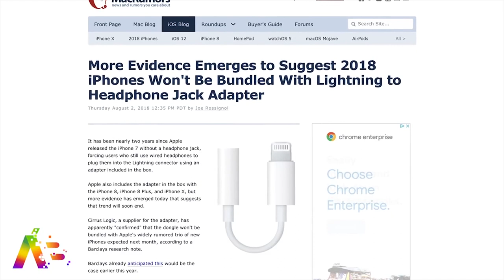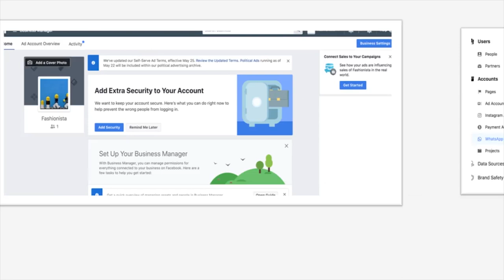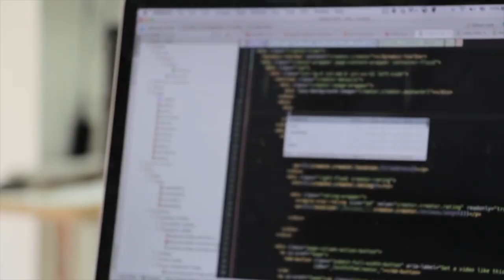KLIK SHOW VIJESTI: Apple, Google Play Store, WhatsApp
Hajde da malo pričamo u Apple-u... Da li ste znali da je Apple postao prva tehnološka firma sa vrijednošću preko bilion dolara?
Izgleda da su analitičari sa Wall Streeta pogriješili kada su mislili da će to biti amazon. Ali zapravo ovo je i bila mrtva trka između amazona i apple-a obzirom da je prije nekoliko dana appleova dionica dosegla vrijednost od 207,04 dolara, a ova brojka pomnožena sa ukupnim brojem dionica dosegla je bilion.
Iza Apple-a nalazi se Amazon sa vrednošću od 881 milijardu dolara, sledi ga Google sa 854 milijarde, a iza njega Microsoft sa ukupnom vrednošću od 827 milijardi.

Sjećate se kada je iPhone izbacio 3,5 milimetarski jack za slušalice? Pretpostavljam da vam se nije svidjela ta promjena, ali ste bar do sada uz iPhone mogli da dobijete adapter pomoću kog ste mogli da priključite 3,5 milimetarski jack.
Ali to je bilo do sada... prema novim informacijama Apple će ove jeseni predstaviti čak tri nova modela iPhone-a ali ni uz jedan od ovih modela nećete dobijati pomenuti adapter. Ostaje vam opcija da koristite airpodse od 150 dolara ali i da kupite adapter koji košta 9 dolara.

Povezavši informaciju o vrednosti kompanije od bilion dolara i njenu "naviku" spajanja svega i svačega sa posebnim adapterima, na Internetu je neko već pokrenuo i šala na račun Apple-a:

Google uklonio 145 aplikacija sa svoje prodavnice jer su sadržale windows malware. Ono što ovaj malware izdvaja od mnoštva sličnih aplikacija za Android uređaje je u činjenici da se radi o aplikacijama (većinom keyloggeri) specifično namenjenim izvođenju u Windows okruženju.

Sam malware potpuno je bezopasan ukoliko se izvodi na Android uređajima, ali kada njegove datoteke krenu sa otpakiranjem na Windows sistemima dolazi do infekcije spomenutog računara.

Između ostalog malware omogućava skrivanje datoteka u sistemskom Windows folderu, utiče na Windows registry te omogućava povezivanje sa sumnjivim IP adresama. Veliki broj od ukupno 145 spornih aplikacija postavljen je na Google Play u razdoblju od oktobra do novembra prošle godine, mnoge sporne aplikacije kao ocenu na Google Play-ju imaju četiri zvezdice i više od 1000 preuzimanja od strane korisnika.

O svemu spomenutom vrlo je brzo obavešten i sam Google, koji je brzim postupkom uklonio sporne aplikacije sa Google Play-ja.

Otkako je Facebook 2014. kupio WhatsApp za 19 milijardi dolara, niko (pa verovatno ni ekipa u Facebook-u) nije znao kako planiraju WhatsApp učiniti profitabilnim.

Čini se kako su odgovor pronašli u naplati poruka. Ali pre nego što u panici počnete bježati sa WhatsApp-a, treba istaknuti kako će se poruke naplaćivati samo komercijalnim korisnicima, odnosno kompanijama.

Uz pomoć novih alata, kompanije će moći preko WhatsApp-a dijeliti razne usluge i informacije - kao što su datumi isporuke ili ukrcajne propusnice za aerodrome.

Cijena poruka i obavještenja biće od 0,5 centi pa sve do 90 centi zavisno od zemlje u kojoj se kompanija nalazi. Drugim riječima, cijena će uglavnom biti skuplja od običnih SMS-ova. Kompanije će takođe morati da plate naknadu i za potvrđene isporuke.

Biće im dopušteno besplatno odgovaranje na pitanja, zahtijeve i probleme korisnika u periodu od 24 sata. Ako ne odgovore u tome roku, odgovore će morati da plate.

Kao i svi ostali razgovori, poruke poslate preko API-ja poslovnog WhatsApp-a biće kriptovane, odnosno WhatsApp neće moći čitati njihov sadržaj.